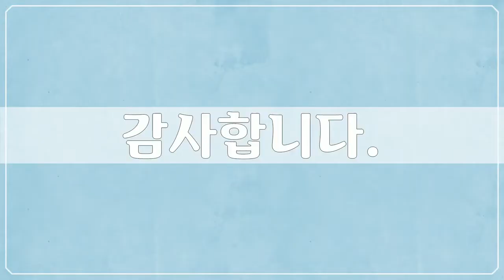싱가포르 7, Asia, Singapore - 79개 싱가포르 사진들 by 서자유, 공유마당, CC BY